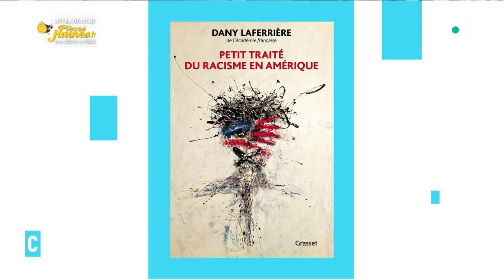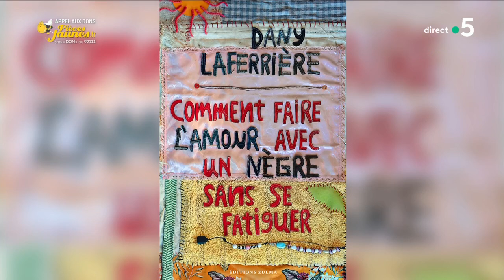Petit traité du racisme en Amérique - Dany Laferrière - C l’hebdo - 28/01/2023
Et retrouvez-nous sur :
Invité : Dany Laferrière - Écrivain
• Petit traité du racisme en Amérique
• Du racisme en Amérique et ailleurs
• Racisme : le combat de l’académicien Dany Laferrière